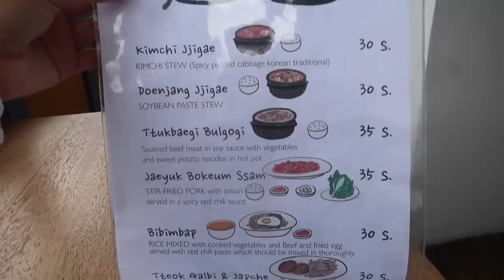SOLO TRAVEL in CUSCO, PERU (Shopping for Machu Picchu)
So I went on solo travel to Cusco, Peru which is the city that you go first before you travel to Machu Picchu. Had to buy a poncho in Feria Artesenal which is a must to have when you want a nice photo at the Machu Picchu.

Hi, my name is Avelovinit and I am a full-time female travel vlogger! Check out my travel vlogs for some travel inspos, travel tips, budget travel, travel guides, and solo travels around the world!